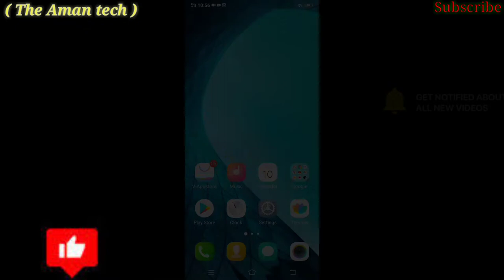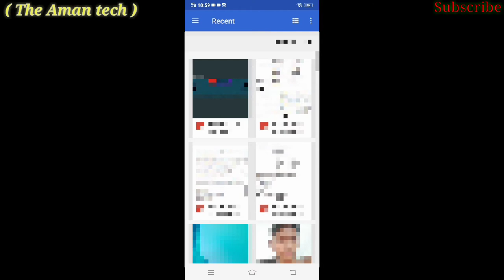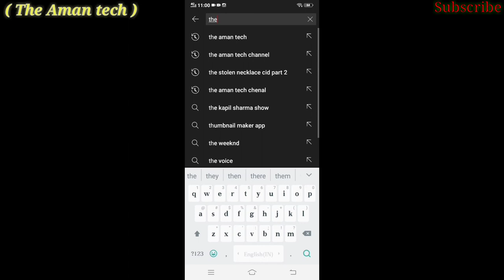यूट्यूब बैनर इमेज कैसे लगाएं| यूट्यूब कवर फोटो कैसे लगाएं| You tube banner imaze kese lagaye| cover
1-Youtube banner imaze kese lagaye
2-Youtube cover photo kese lag aye
3-Youtube photo kese lagaye
4-Youtube ka samne wala photo kese lagay
5-You tube cover photo kese upload kare

Hagstage:-

इस वीडियो में मैं आपको बताना चाहता हूं कि आप अपने यूट्यूब का कपल फोटो मतलब बैनर फोटो कैसे लगा सकते हैं

दोस्तों वीडियो देखने के लिए थैंक यू